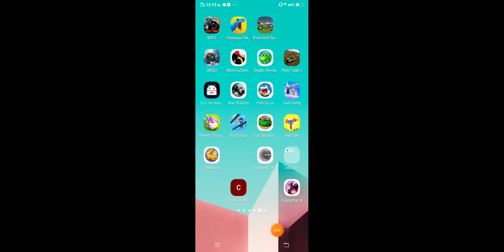ขับเครื่องบินกัน